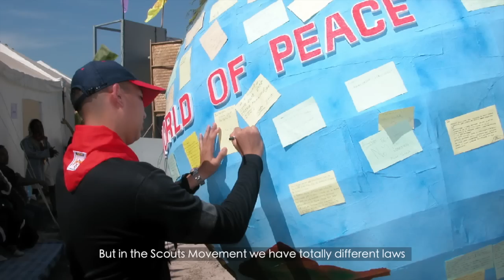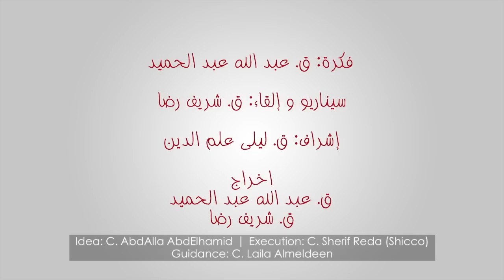Scout Law - قانون الكشافة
A Small video that aims to demonstrate how the Scout law can effect building a good human being who in return can help Creating a Better World.
فيلم صغير يوضح دور قانون الكشافة فى بناء مواطن صالح و بناء مجتمع يسعى للوصول الى بناء عالم افضل.

مع تحيات
الإتحاد العام للكشافة و المرشدات
لجنة العلاقات العامه و الاعلام

Part of the graduation project of the 6th Scouting Media, Communication & Marketing Diplomat Hosted at El Ahram Institut of Journalism under  patronage of the Arab Scout Region.
جزء من مشروع تخرج
دبلوما الاعلام و الاتصال و التسويق الكشفى السادسه
تحت رعاية المنظمة الكشفية العربية
بالمعهد الأهرام الإقليمى للصحافة ٢٠١٤

Idea by C. AbdAlla AbdElhamid
Execution by C. Sherif Reda "Shicco"
Guidance by C. Laila Almeldeen
فكرة: ق. عبد الله عبد الحميد
سيناريو و إلقاء: ق. شريف رضا
إشراف: ق. ليلى علم الدين
اخراج
ق. عبد الله عبد الحميد
ق. شريف رضا

Pictures & Footages credit
World Organization of the Scout Movement (WOSM)
World Scout Bureau (WSB)
Arab Scout Bureau (ASB)
Egyptian Scout Media Team (ESMT)
Scouts & Guides Wadi El Nil Media Team (SGWEN)